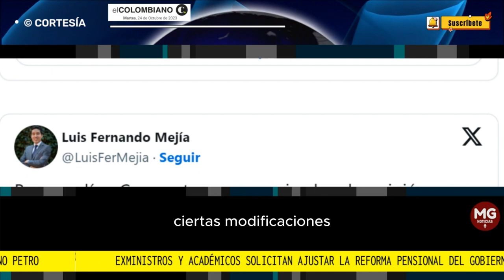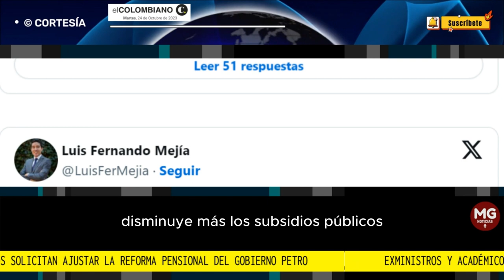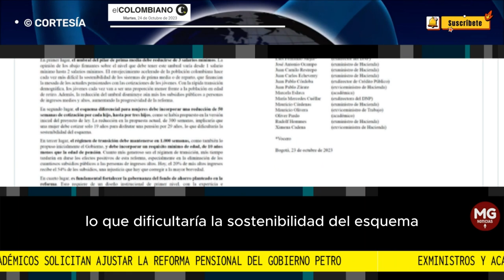🔴 URGENTE PETICIÓN ACADÉMICOS Y EXMINISTROS AL GOBIERNO PETRO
Exministros y académicos solicitan ajustar la reforma pensional del Gobierno Petro
En una carta, donde incluso hay exfuncionarios de esta administración, piden que se baje el umbral de cotización en Colpensiones y que se mantenga el régimen de transición en 1.000 semanas